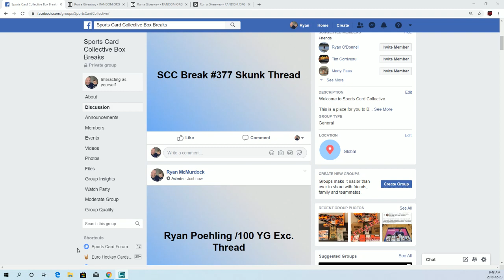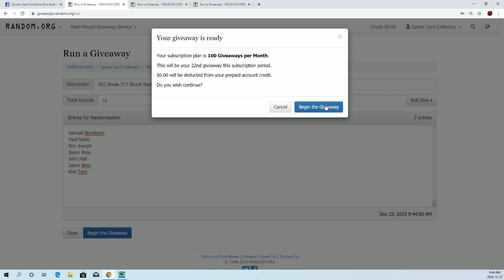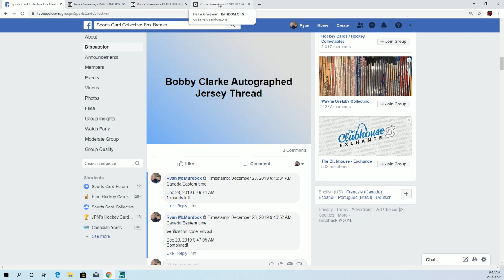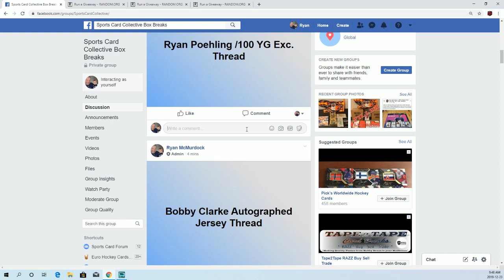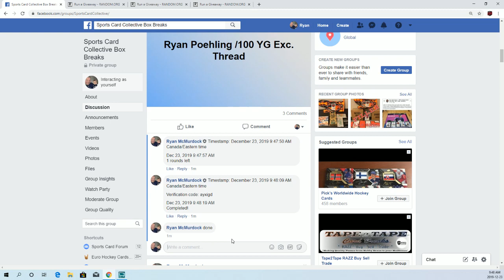SCC Break #376/377 Randoms